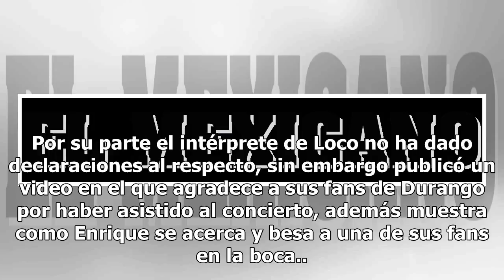Critican a Enrique Iglesias por agarrarle el trasero a cantante en pleno show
Enrique Iglesias fue criticado luego de que se filtrara un video en el que apareciera agarrándole el trasero a la cantante Celia Chávez, quien se encargó de abrir el concierto del intérprete en Durango. En la grabación se puede ver que el cantante abraza a Celia , posteriormente le levanta el vestid...